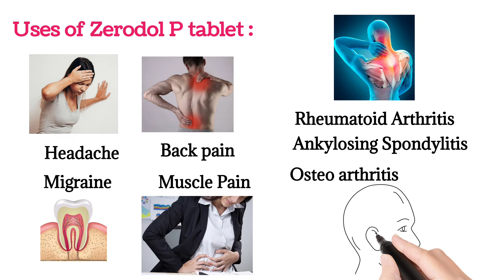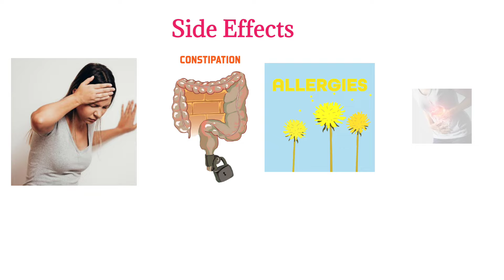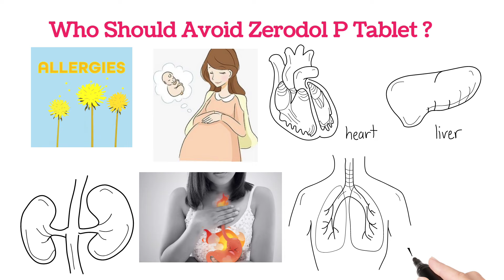Zerodol P Tablet Uses and Side Effects in Telugu.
Thermometer :
BP Monitor :
Sugar Checking Machine / Blood Glucose Monitor :
Weighing Machine :
Pulse Oximeter :
Hot Water Bag :
Ice Bag :
Steamer / Vapouriser :